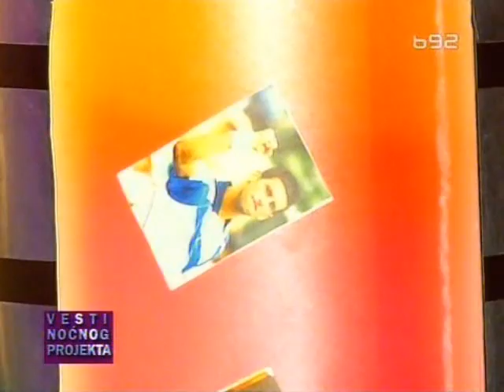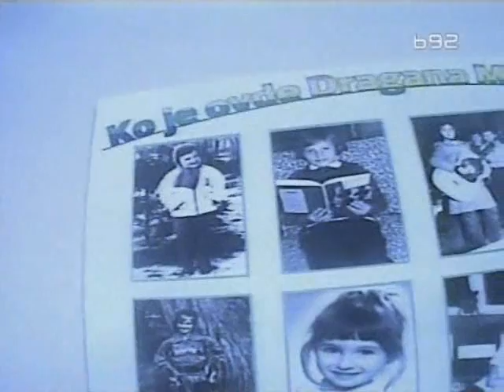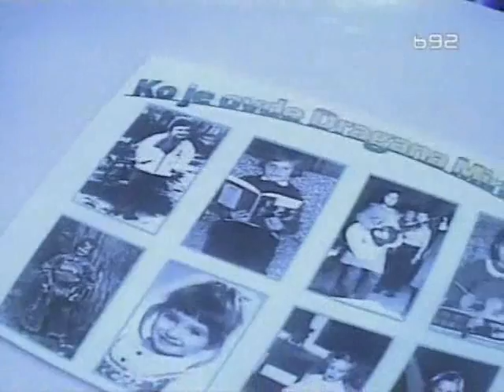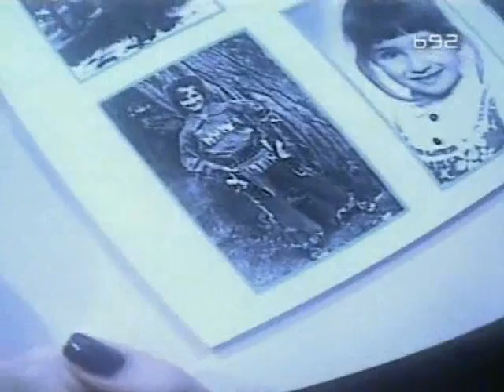Dragana Mirkovic - Nocni TV projekat (cela emisija)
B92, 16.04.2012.